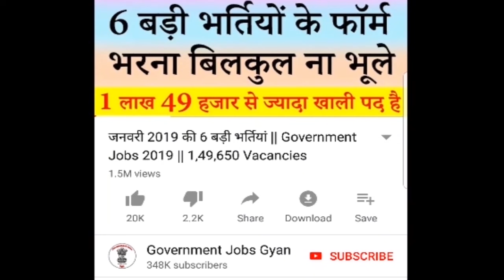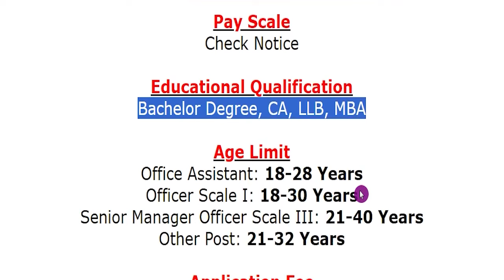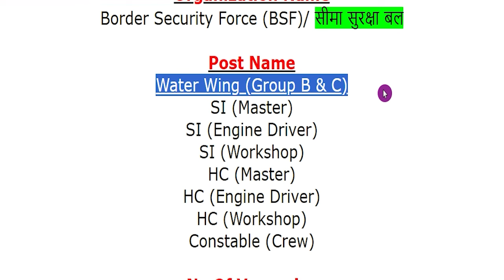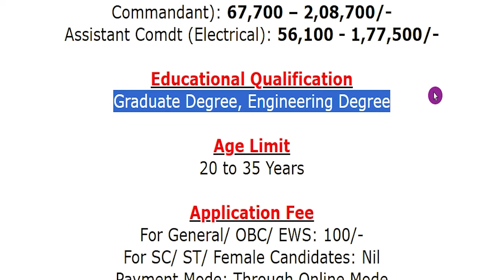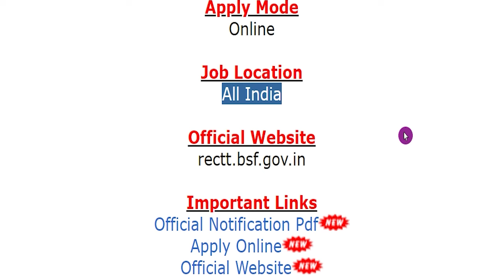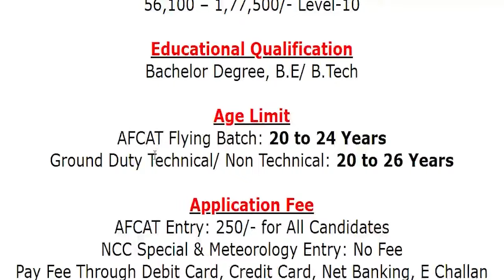This Week Top 9 Government Jobs || 8 to 14 June 2024 Rojgar Samachar Employment News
The various organizations has been released various notifications for the recruitment of Assistant Sub Inspector (Stenographer) & Head Constable (Ministerial) in the Central Armed Police Force (CAPF) and Warrant Officer (Personal Assistant) & Havildar (Clerk) Assam Rifle, Office Assistants (Multipurpose), Officers (Scale-I, II & III), Water Wing (Group B & C), SI (Master), SI (Engine Driver), SI (Workshop), HC (Master), HC (Engine Driver), HC (Workshop), Constable (Crew), AFCAT Entry (Air Force Common Admission Test), NCC Special Entry, Specialist Cadre Officers (SCO), Goods Train Manager (Traffic Department), Air Wing, Junior Aircraft Maintenance Engineer (Deputy Commandant), Engineering Set Up, Assistant Comdt (Electrical), Act Apprentice, Constable, Head Constable, Inspector, Sub Inspector (SI), Assistant Sub Inspector (ASI) & Other Jobs.
For more info regarding Top 9 Government Jobs of 8 to 14 June 2024 such as vacancies, eligibility, dates & other please visit given below link……...

If you have queries and suggestion related to Top 9 Government Jobs of 8 to 14 June 2024, you can comment in the given below comment box.